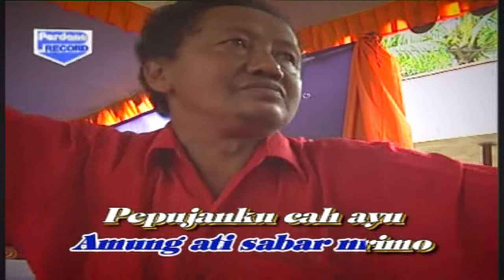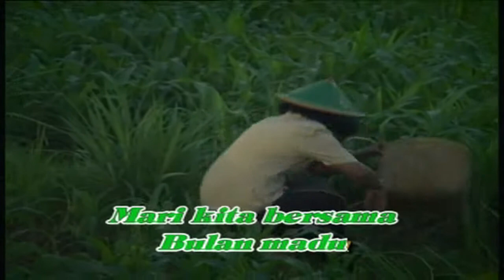Jithul Sumarji Feat Hartatik - Marina (Official Musik Video)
Official Music Video from Kesenian Indonesia 'Jithul Sumarji Feat Hartatik - Marina'

Judul                : Marina
Artis                 : Jithul Sumarji Feat Hartatik
Pencipta/Lirik : Jithul Sumarji